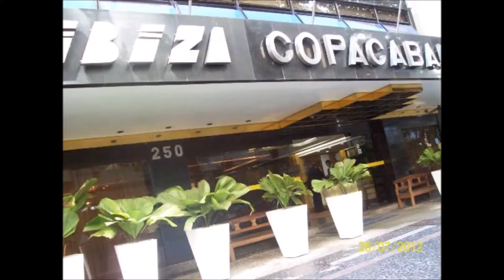Ibiza Copacabana Hotel Preços, promoções e comentários Reservas Online Reservations